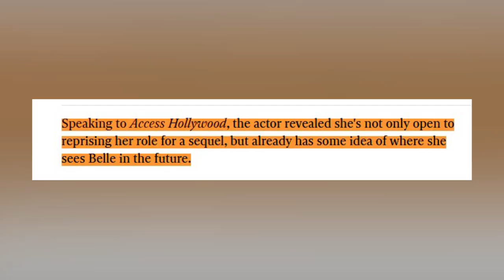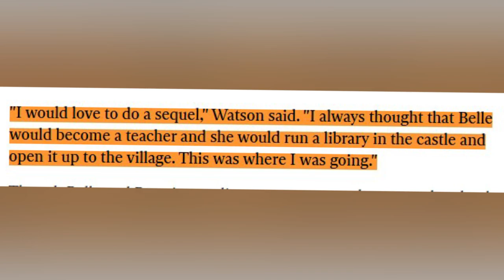BEAUTY & THE BEAST 2 Teaser (2023) With Emma Watson & Dan Stevens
About:
Beauty and the Beast is an American musical romantic fantasy film directed by Bill Condon and distributed by Walt Disney Pictures. It is a live-action adaptation of the 1991 animated film of the same name and was written by Evan Spiliotopoulos and produced by Mandeville Films.
The script was rewritten by Stephen Chbosky. The film stars Emma Watson as Belle and Dan Stevens as the Beast, which was released on March 17, 2017.

The film received generally positive reviews from critics and audiences and has grossed $1.2 billion worldwide on a $254.6 million production budget, surpassing the original film, making it the second highest-grossing film of 2017. In a vast castle of grandeur set in the heart of France, a handsome yet cruel and selfish prince is holding a ball to which the loveliest of women in all of the land were invited. They are all dancing away in the hope of winning the prince's love and admiration as Madame de Garderobe sings. The ball is interrupted when an old beggar woman arrives at the castle in the hope of seeking shelter from the raging thunderstorm. All that she had to offer the prince was a rose. Repelled by her appearance and infuriated due to the sudden interruption, the prince mocks her and declines the rose. The woman then transforms herself into a beautiful enchantress, astonishing the prince and scaring away all of his guests. The prince begs the enchantress for forgiveness, but having seen that there is no love in his heart, she transforms him into a terrifying beast and his servants into household objects, before erasing himself, the castle, and the servants from the memories of the villagers, as well as the memories of their loved ones. She reveals the rose to be an enchanted rose and tells the prince that if he learns to love another and gain that person's love in return by the time the last petal falls from it, the curse would be broken, or else he would remain a beast for the rest of his life and his servants would permanently become non-living antiques.